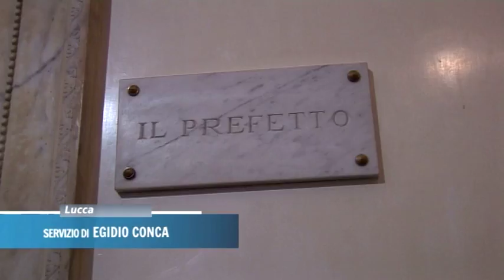Telecamere e centrale unica, la Fondazione Crl pronta a sostenere i progetti sulla sicurezza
LUCCA - In Prefettura si è parlato della creazione del polo della sicurezza al Campo di Marte e dell'aumento della videosorveglianza sul territorio. Presente il responsabile tecnico della Fondazione Franco Mungai.

NoiTv